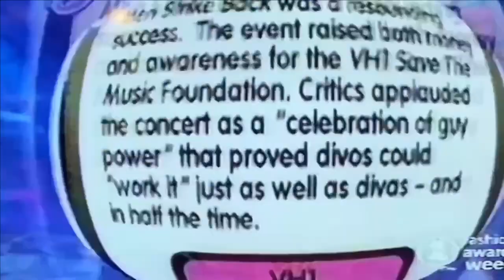Sting & Friends - Every Breath You Take - Men Strike Back - Pop Up Video (VH1 - 2000)